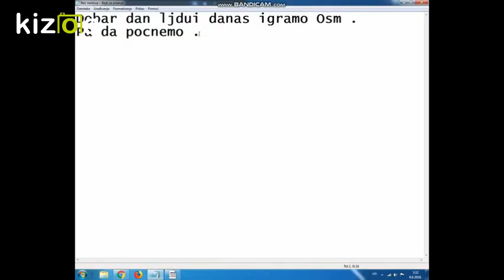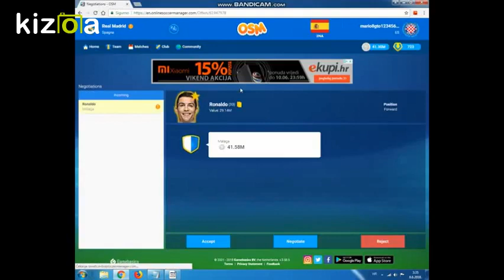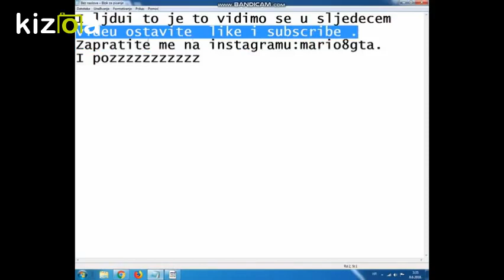4. epizoda Online Soccer Menagera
Skinite Bandicam da bi  snimili ekran racunala